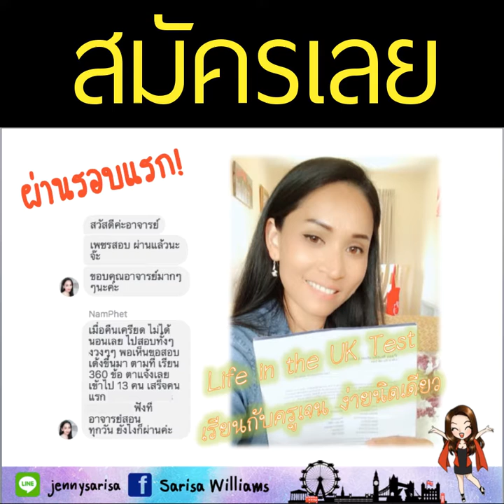คุณเพชร สอบ Life in the UK ผ่านรอบแรก ได้คะแนนเต็ม 24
💕💕คุณเพชร จากที่ไม่คิดจะมี British Passport เปลี่ยนใจ ไปสอบดีกว่า มาเรียนกับครูเจน สอบผ่านรอบแรก ได้คะแนนเต็ม 24 ข้อ???🎉🎉🎊🎊
✔️สอบผ่านรอบแรก
✔️คะแนนเต็ม 24
✔️ใช้เวลาแค่ 5 นาที
✔️ก่อนเรียนอ่านเองไม่เข้าใจ
✔️ครูเจนมีเทคนิคการจำง่ายมากๆ
✔️เจอข้อสอบตรงกับที่ครูสอนเป๊ะๆ

สนใจลงเรียนคอร์สส่วนตัว ติดต่อได้ทาง Inbox ค่ะ

คุณกำลังประสบปัญหานี้อยู่รึป่าว?
ต้องสอบ Life in the UK เพื่อ
✔️ ต่อวีซ่าถาวร
✔️ ยื่นขอสัญชาติ British
✔️เครียด อ่านเท่าไหร่ก็จำไม่ได้
✔️ไม่เก่งภาษา

วันนี้เรามีข่าวดีมาแจ้งค่ะ
Course Life in the UK เรียนกับครูเจนสิค่ะ ง่ายนิดเดียว
คอร์สที่ปลดปล่อยคุณ ออกจากความกังวลทั้งหลายเหล่านั้น
การันตีผลจาก สถิติ 100% ของลูกศิษย์ สอบผ่านทุกคน

✔️ มีเอกสารประกอบการสอน แบบฝึกหัดให้
✔️ พาตะลุยเนื้อ พร้อมเทคนิคการจำ การนำไปใช้
✔️ พาตะลุย แบบฝึกหัด และแบบทดสอบ
✔️ เรียนออนไลน์ผ่านโปรแกรม Skype แบบเข้มข้น
✔️ นั่งเรียนที่บ้านเราได้เลย ช่วยประหยัดเวลา และค่าเดินทาง
✔️ สามารถเลือกวันและเวลา แล้วแต่ผู้เรียนจะสะดวก
✔️ แอดเข้ากลุ่มปิด มีวีดีโอบันทึกการสอน สามารถเรียนซ้ำ ทบทวนได้ ไม่จำกัด
✔️ ให้คำปรึกษา พูดคุย สอบถามได้ตลอด
✔️ การันตีผลสอบผ่านทุกคน ถ้าสอบไม่ผ่าน กลับมาเรียนซ้ำกี่ครั้งก็ได้ไม่จำกัด ไม่คิดเงินเพิ่ม
✔️ สามารถผ่อนชำระ ค่าเรียนได้
เรียนทั้งหมด 12 days / 2 hrs per day (เวลาอาจยืดหยุ่นเพิ่มได้แล้วแต่ดุจพินิจของผู้สอน เน้นความเข้าใจของผู้เรียนเป็นหลัก)

สนใจลงเรียนคอร์สส่วนตัว ติดต่อได้ทาง Inbox ค่ะหรือคลิก